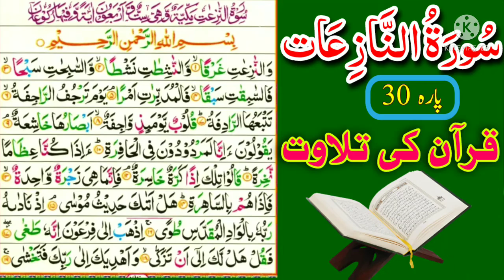Sorat An-Naziaat Tilawat (parh no.30)Beautiful Recitation of Holy Quran|Molana Umar Farooq Muhammadi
Quran Tilawat
Molana Umar Farooq Muhammadi Tilawat
learn quran pak with Tajweed